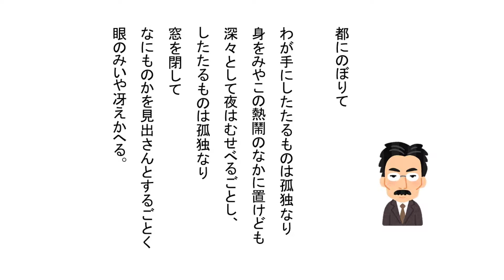「都にのぼりて」室生犀星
読み手：シノ アキト
STAX FREDにて
葉っぱ組 役者ライブ より

都にのぼりて

わが手にしたたるものは孤独なり
身をみやこの熱鬧のなかに置けども
深々として夜はむせべるごとし、
したたるものは孤独なり
窓を閉して
なにものかを見出さんとするごとく
眼のみいや冴えかへる。